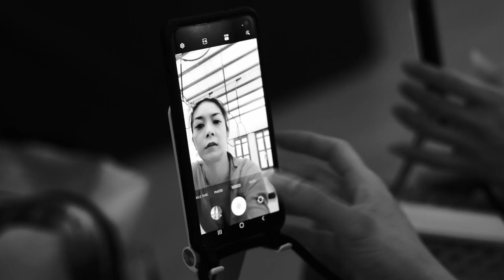Determination by Derrick Ong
Determination - Derrick Ong (X-Photographer Singapore)

A dancer friend once told me that, as a dancer, if you don't practise for a day, yourself will know, if you don't practise for two days, the audience will know, if you don't practise for 3 days, the whole world will know.

When I shoot this video, I truly witnessed the amount of hard work and effort needed to be put in to perfect a movement or a routine. I would like to thank Ms Fannie Khng and Starz Aerial Dance School for giving me a chance to witness the hard work behind every dancer.

Video shot with Fujifilm X-T4 with XF16mm F1.4 lens and XF56mm F1.4 lens.